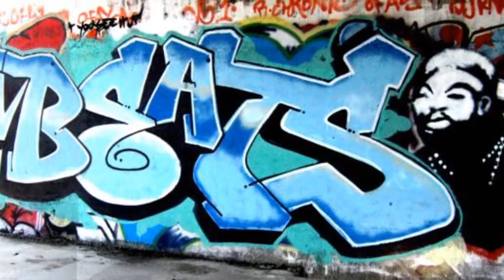Hip Hop Instrumental Old Skool Smoothy 6 Electro Beat by Scaramangaifications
Hip Hop Instrumental Old Skool Smoothy 6 Electro Beat by Scaramangaifications HD Video 2014